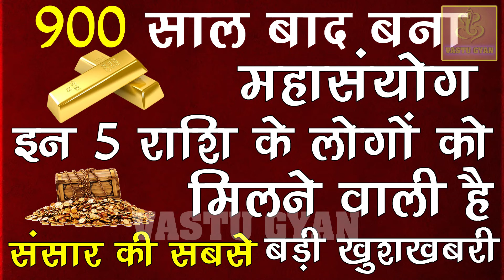900 साल बाद बना महासंयोग, इन 5 राशि के लोगों को मिलने वाली है संसार की सबसे बड़ी ख़ुशख़बरी